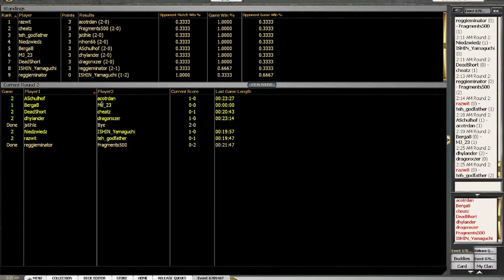Born of the Gods Sealed 03 - Round 2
I attempt to improve on my previous venture into Theros block sealed with the help of Elspeth. She certainly doesn't hurt my chances. :)

Chime in on my plays in the comments. Did I make all the right choices?